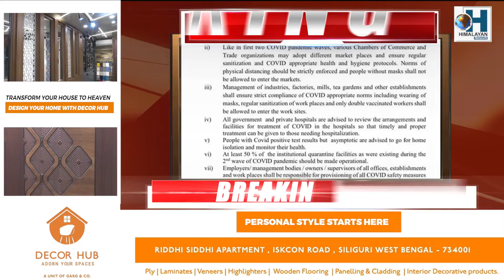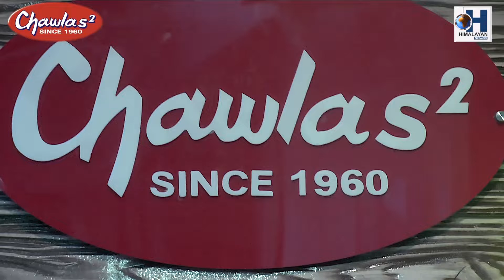भोलिदेखि राज्यमा आंशिक लकडाउन लागू..............